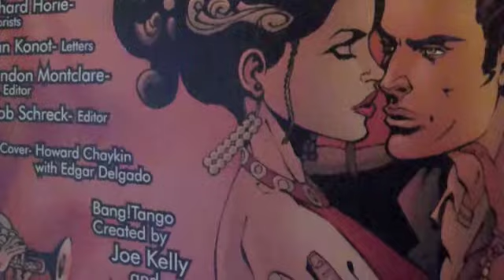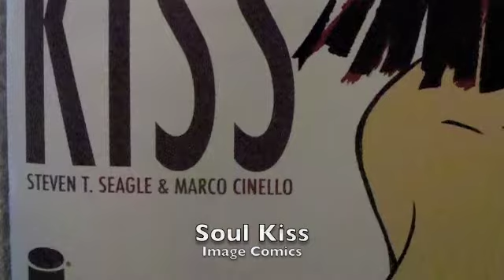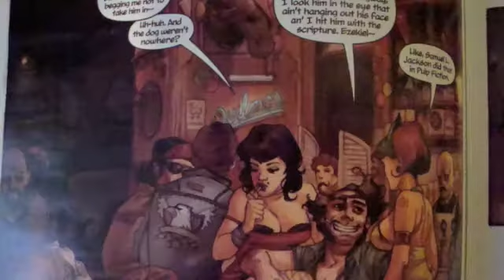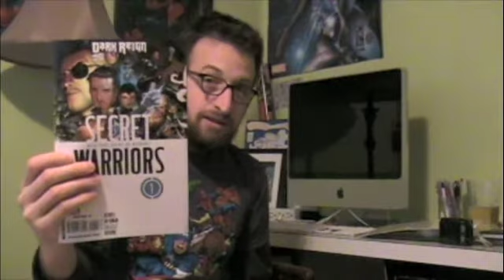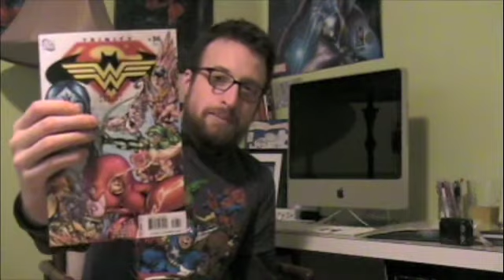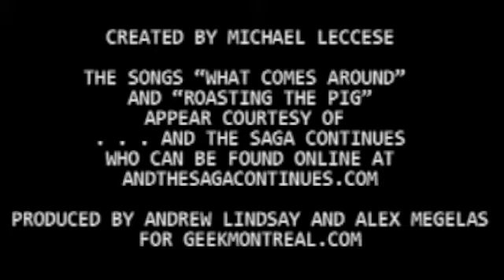Jersey Gods, Lost Souls, Bad Dog, Bang! Tango 02/07/09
Wondered if you should pick up that number #1? New Indy titles! Should you get them? That's the question, now watch the answer! Plus an extra bonus! Speedy Speedy Quick Quick at the end.